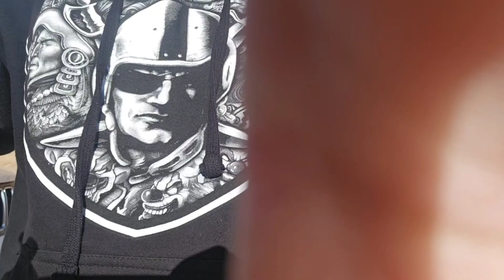Motocross Madness Pt.2 RMX Championship Warm-up 2024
Happy St. Patrick's Day AMERICA! Fun day at the track come check ot out!